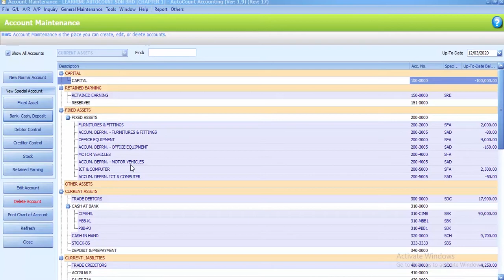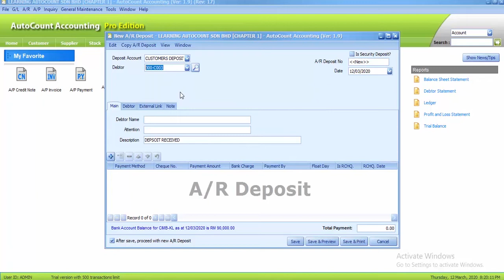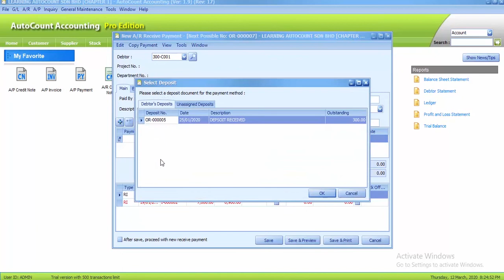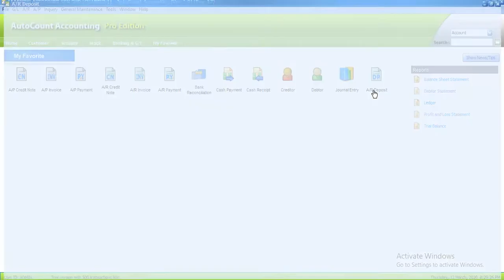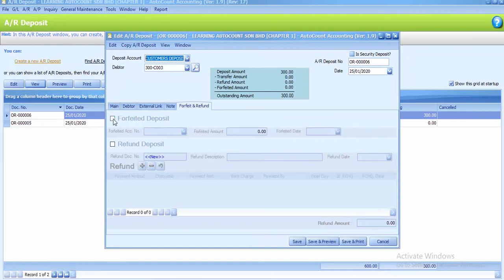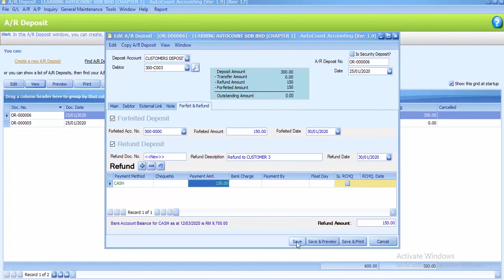AutoCount Computerised Accounting Course Chapter 2 Task 2.10 By Najaa